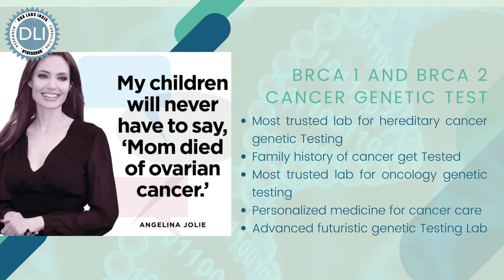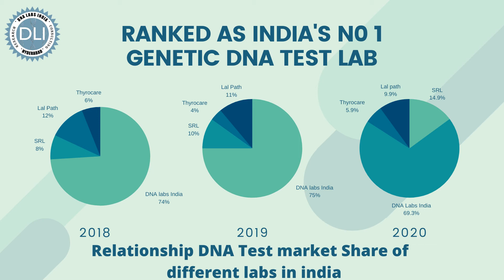DNA LABS INDIA - Kottayam